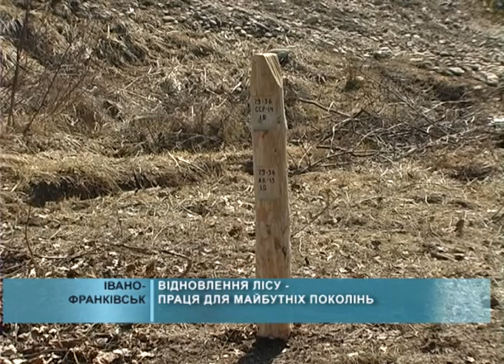2015 03 27 Відновлення лісу – праця майбутніх поколінь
Дерево, як істота, досягши віку, воно помирає, інше ж хворіє і є джерелом інфекції. Тому треба вчасно це визначити і зрубати його, щоб воно не принесло більшої шкоди, а навпаки — послужило людині.